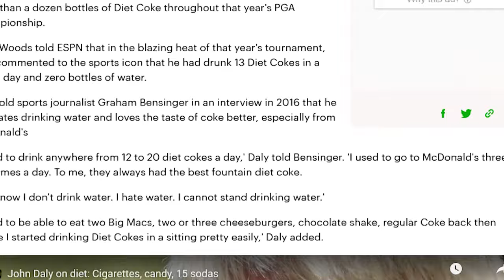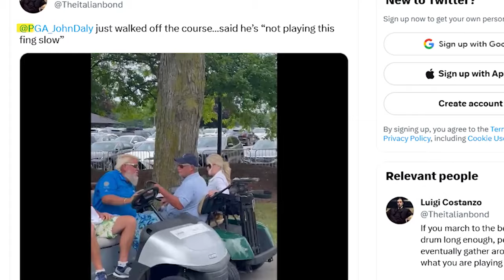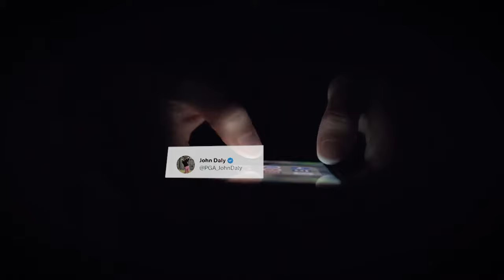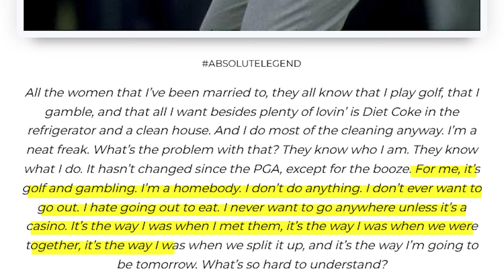John Daly Will Make You Laugh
Prepare for side-splitting laughter with the best of John Daly's humor – from witty one-liners to uproarious golf bloopers.

Discover the hilarious world of golf with the legendary John Daly in this entertaining video compilation! Filled with amusing moments, side-splitting bloopers, and unforgettable one-liners, John Daly Just Makes Me Laugh is your go-to source for golf humor. Experience the lighter side of the sport as we showcase Daly's unique personality, charismatic presence, and unparalleled wit on and off the course.

Don't miss out on this rib-tickling journey through the best of John Daly's comedic highlights, perfect for golf enthusiasts and comedy lovers alike!